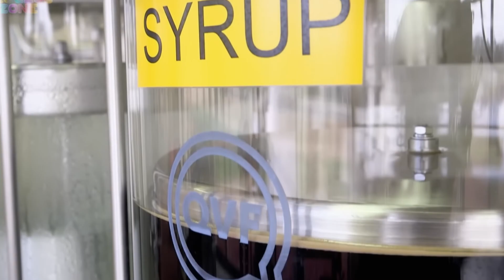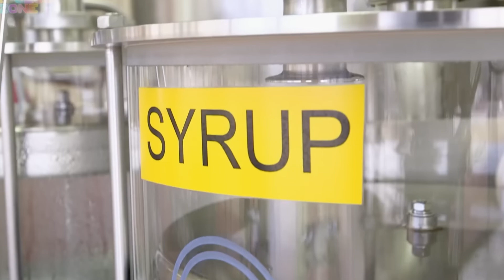කොකා කෝලා හැදෙන්නේ මෙහෙමයි | How to Make Coca-Cola in Factory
Discover the fascinating process of how Coca-Cola is made in a factory! This behind-the-scenes look takes you through each step of production, from mixing the secret formula to bottling the world-famous soda. Learn about the ingredients, advanced machinery, and quality control measures that ensure every can of Coke tastes perfect. Whether you're a curious consumer or a beverage industry enthusiast, this video offers unique insights into the creation of one of the globe's most popular drinks.
⏱️ Timestamps:
00:00 Introduction
01:00 Bottel Filling
02:16 Bottel Packing
02:26 Store
04:15 Labeling for supermarket

Coca-Cola production
Soda manufacturing
Beverage factory
Soft drink process
Coke bottling
Carbonated drink production
Food industry
Beverage manufacturing
Factory tour

We'll be happy to discuss the removal of the content.